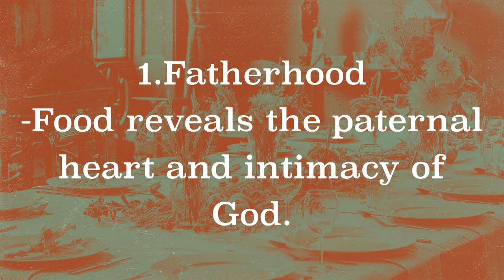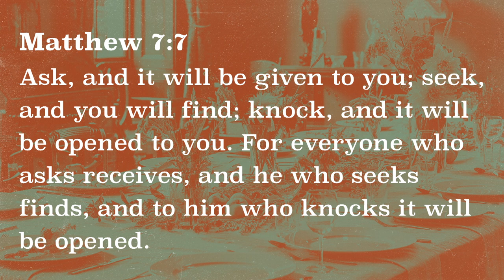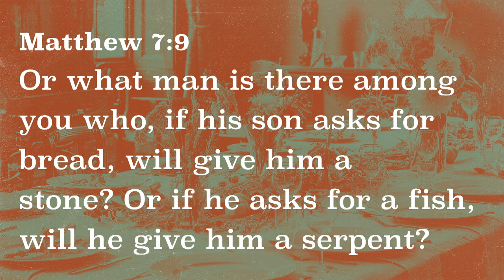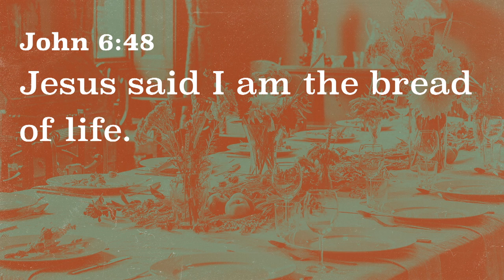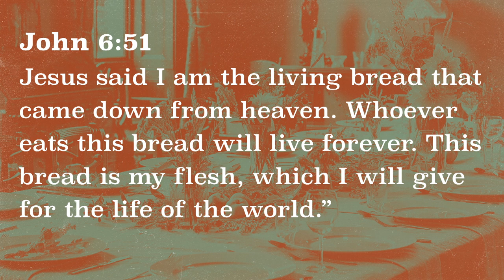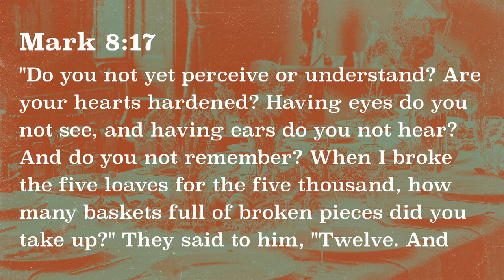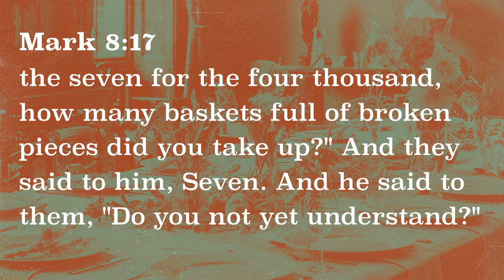Food: Feast to Famine - Part 3